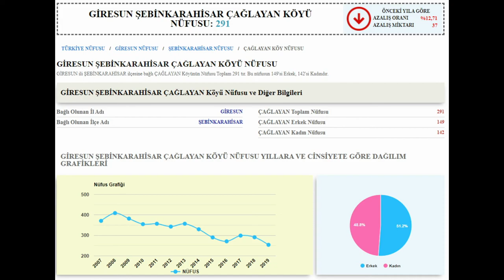GİRESUN/ŞEBİNKARAHİSAR ÇAĞLAYAN KÖYÜ 📺 microsoft flight simulator 2020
Dipnot : beni şu durum çok üzüyor tamam belki çok iyi işler çıkaramıyor olabirim neyse adam abone oluyor istekte bulunuyor yapıyorum sonra aboneliği iptal ediyor ne gerek var bunlara sözüm İstekte bulunan arkadaşlara  abone olsanız veya olmasınız bile istekleriniz için elimden geleni yaparım bunu bilin lütfen bilmeyenler içinde not:  ( abonelik paralı değildir )